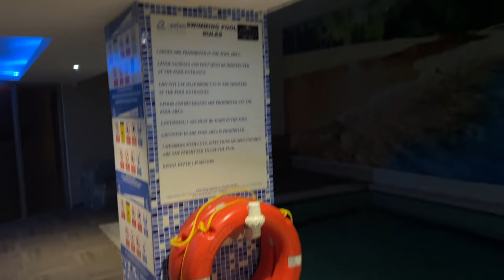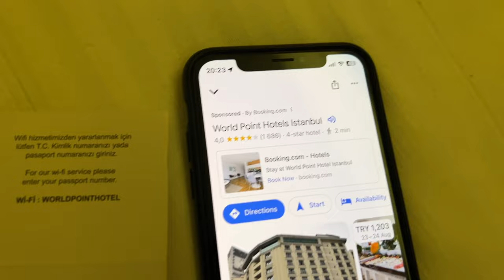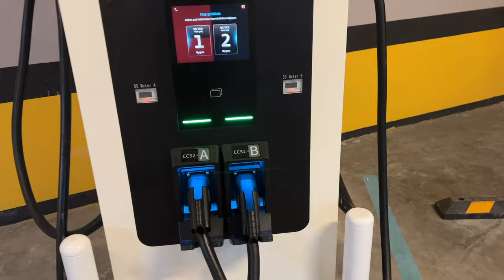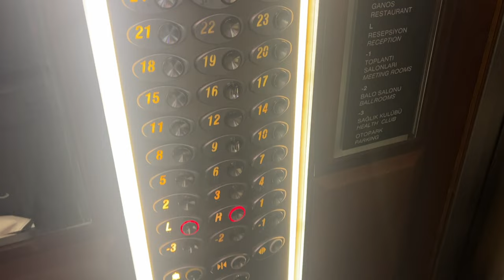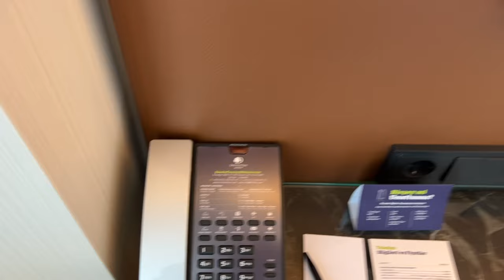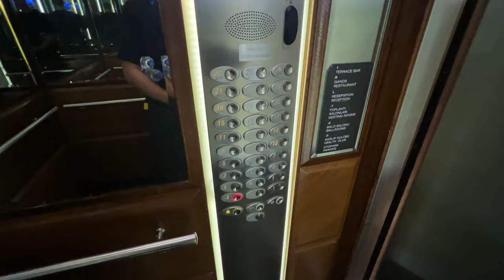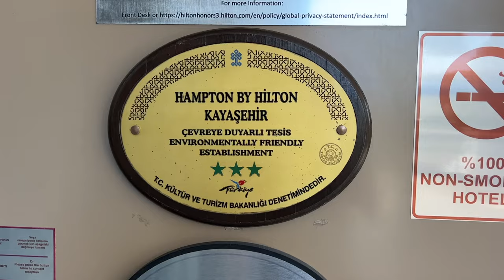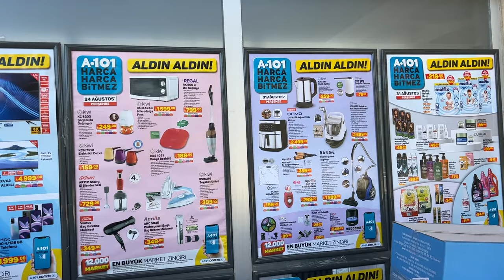ДОРОГА ИЗ БОЛГАРИИ В СТАМБУЛ, ПЕРЕХОД ГРАНИЦЫ, БОЛЬШОЙ ОБЗОР ОТЕЛЕЙ HILTON ISTANBUL